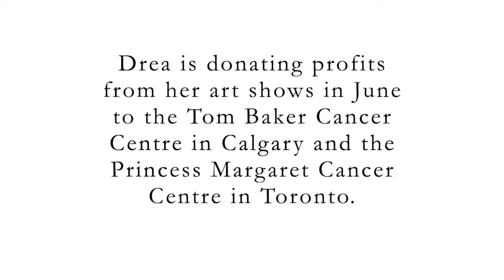‘Just never give up’: message from a cancer survivor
Description: Calgary artist Drea Parker shares her story of being a cancer survivor — how, almost 20 years ago, she dealt with a sobering diagnosis and the likelihood the disease would claim her fingers and then her life.